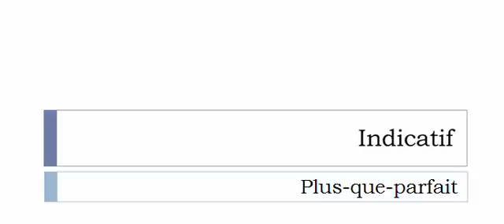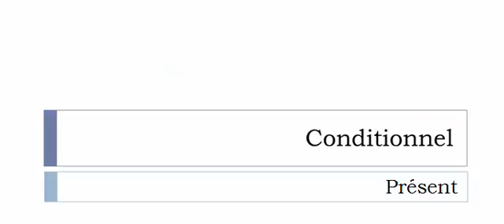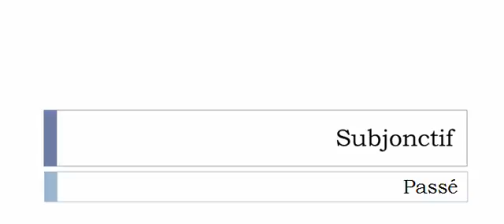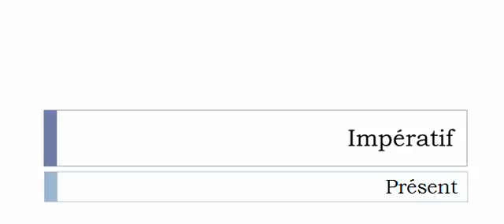Conjugaison française = Toutes les formes